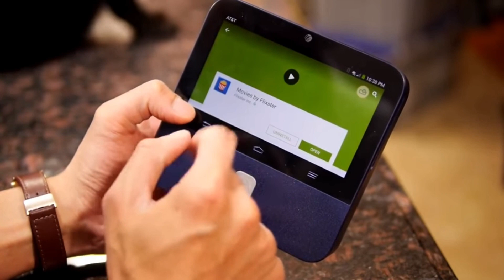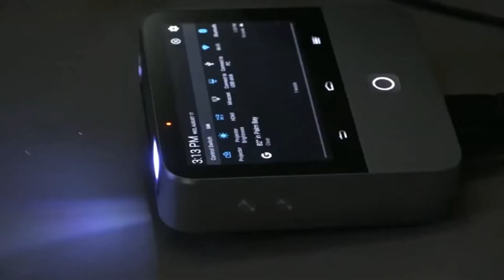Top 3 Tech Invention That Will Blow Your Mind buy amazon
1.ZTE Spro2

3.FLASHWEAR LED

HOW TO SUBMIT VIDEO :

If you have a great product that fits our channel or any amazing Homemade inventions you like to feature follow this steps.

Subject : Video Request for ( your product / Invention )

Content Needed :

1. URL to the Video

2. An Agreement for Submission of the Video to Cool Gadget  YouTube Channel . ( Just a statement will be fine )

3. An Agreement that the Video is owned by you or made by you .

MUSIC